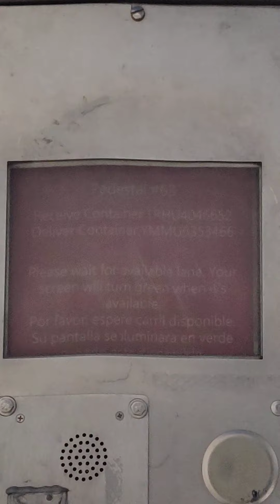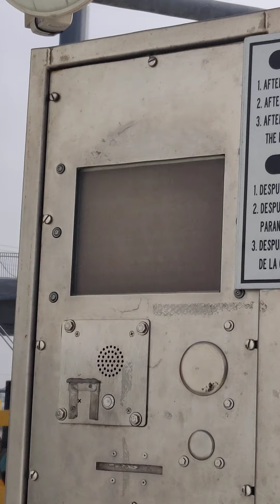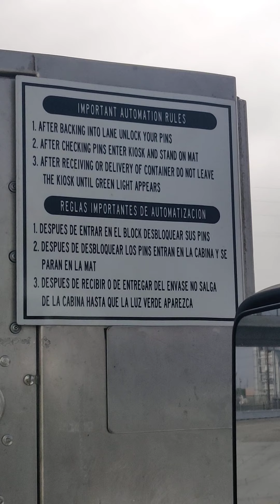Puerto de Long Beach - trapac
trapac